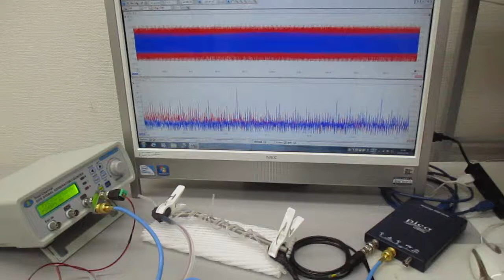超音波システム（音圧測定解析、発振制御） ultrasonic-labo